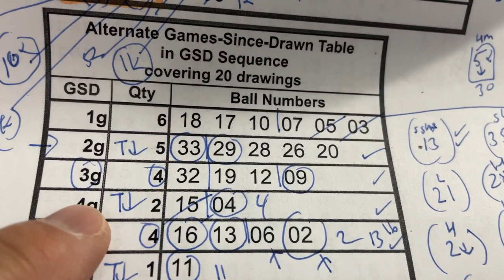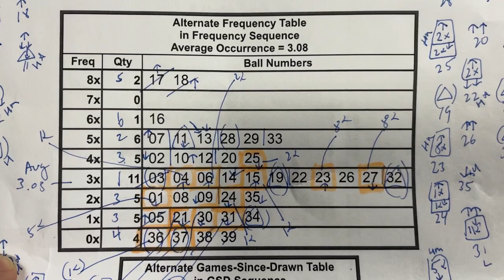My ロト7 prediction for Fri. Jan. 19, 2024- My prediction captured 5/7 plus a bonus number!